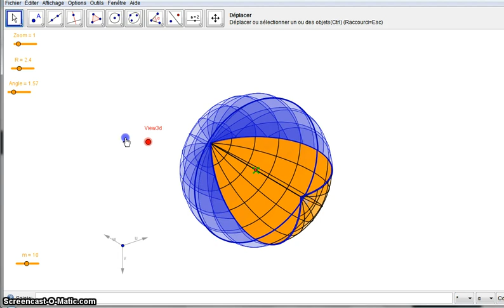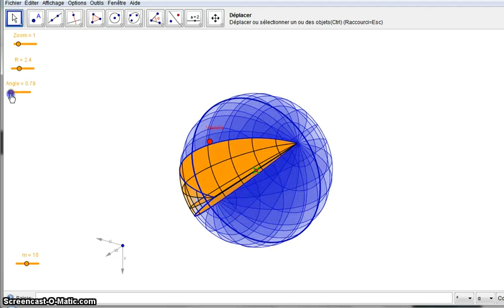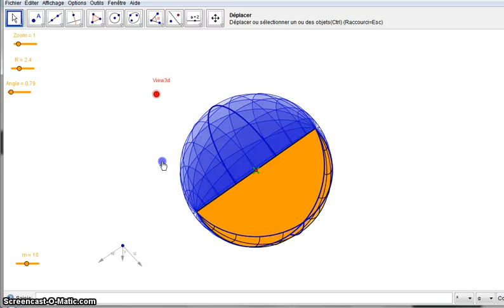A part of sphere with Geogebra